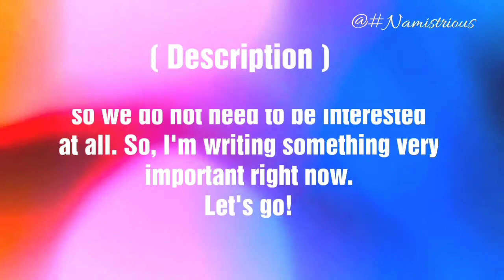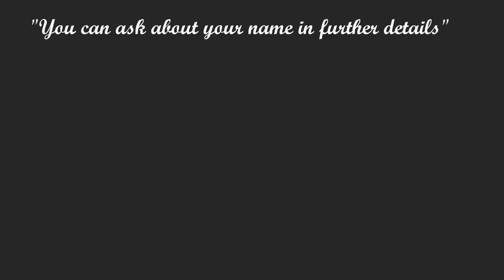JANIYA name meaning | JANIYA name and meanings | JANIYA means‎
Janiya Name Meaning | Janiya Meaning | Janiya Name | Janiya Name Mean | Janiya Means | Janiya Name And Meanings | Janiya girl Name | Janiya